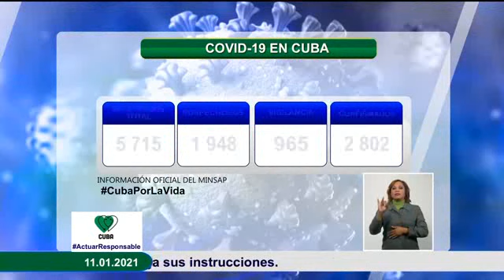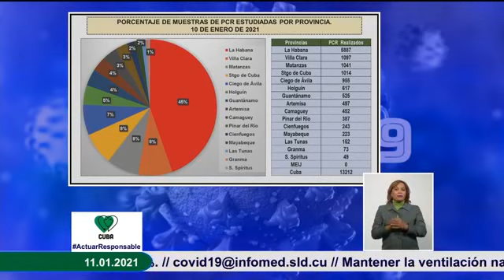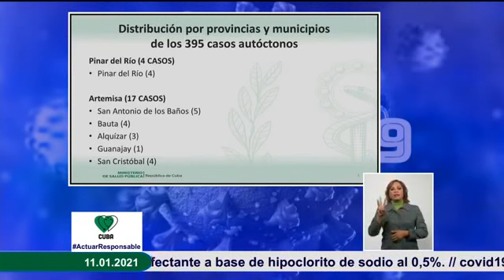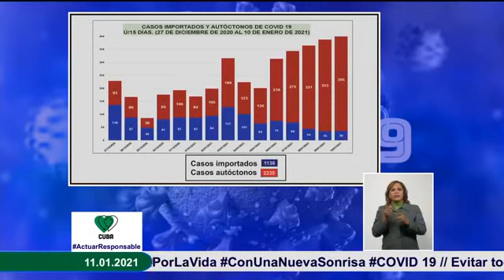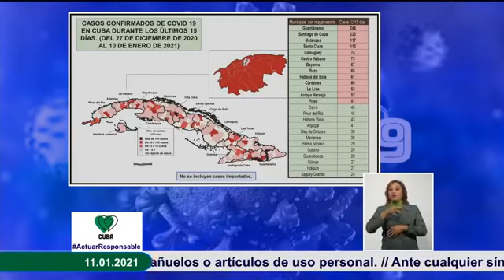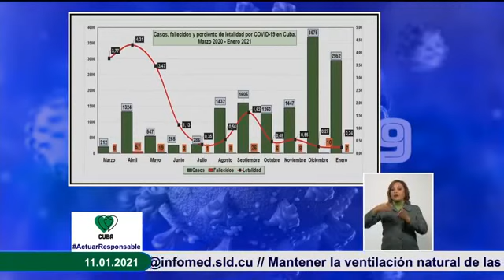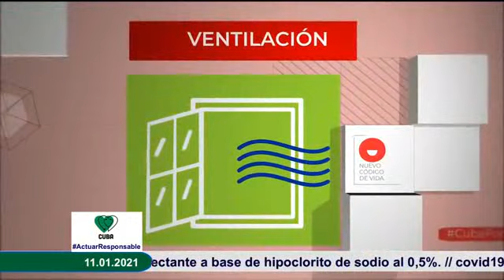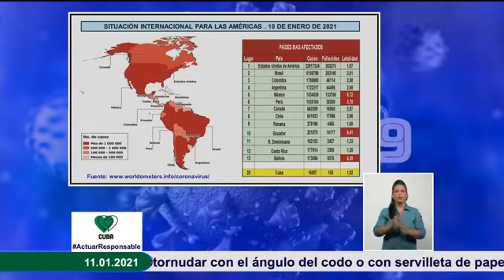Conferencia: Cuba frente a la COVID-19 (11 de enero de 2021)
El Dr. Francisco Durán García, Director Nacional de Epidemiología del Ministerio de Salud Pública de Cuba, informó, en Conferencia de Prensa, hoy se reportaron 431 nuevos casos de Covid-19, para un acumulado de 15 007 en el país. En el día de ayer se dieron 159 altas médicas, que acumulan un total de 12 022 pacientes recuperados (81,2%). En la jornada no se reportan 2 fallecido por la enfermedad. Cuba.